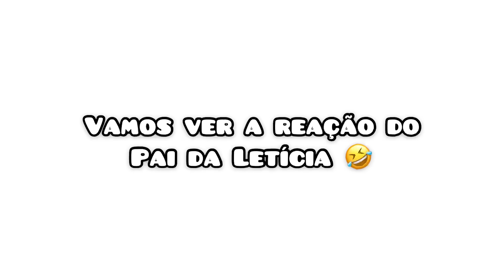ADOTAMOS UM PITBULL // OLHEM A REAÇÃO DO PAI DA LETÍCIA!! 😨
Instagram- @ofc.Murilo / @pereiralets_  / @sayluaa